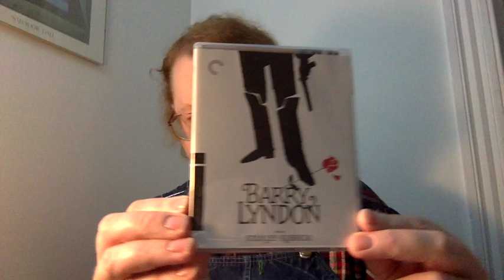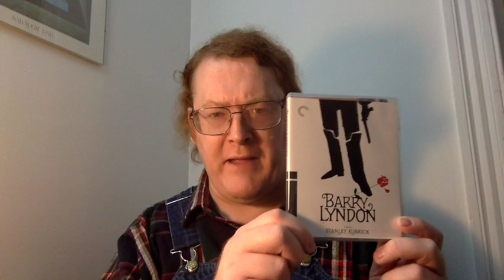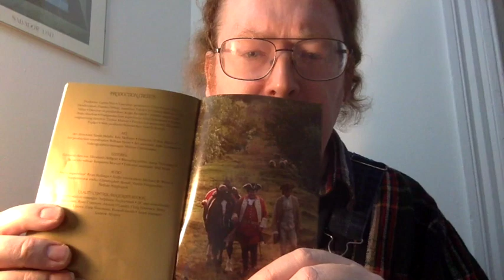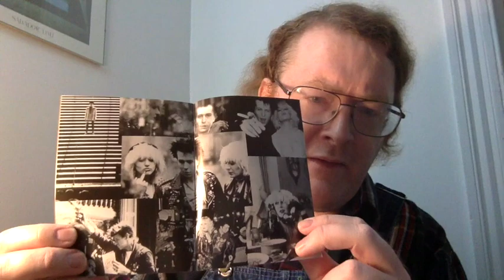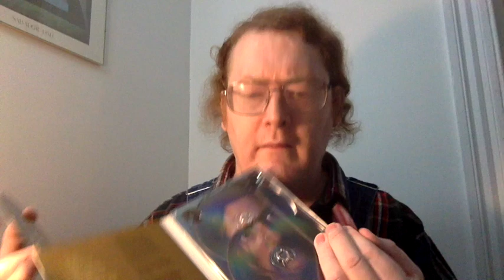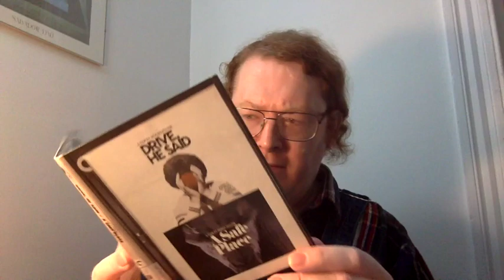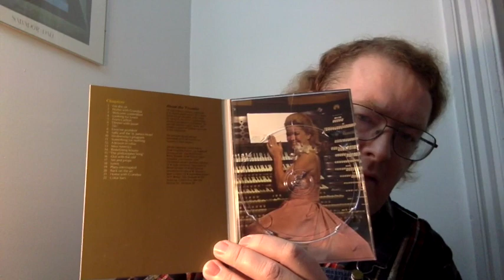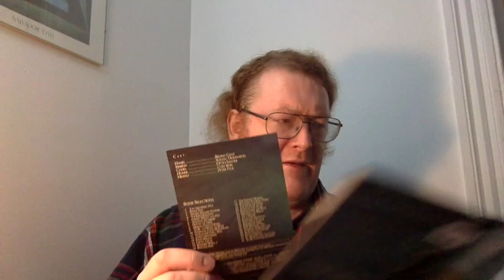Criterion 50% off Flash Sale, Criterion box set and Wings of Desire DVD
This video is about Criterion 50% off Flash Sale, Criterion box set and Wings of Desire DVD